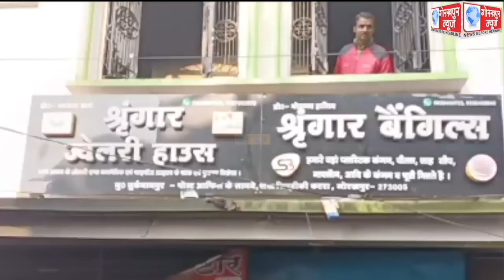महानगर के राजघाट थाना अंतर्गत तुर्कमानपुर डाकखाना के सामने स्थित श्रृंगार की दुकान में अचानक भीषण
महानगर के राजघाट थाना अंतर्गत तुर्कमानपुर डाकखाना के सामने स्थित श्रृंगार की दुकान में अचानक भीषण आग लगने से मचा हड़कंप, दमकल की 7 गाड़ियों ने घंटो बाद आग पर पाया काबू, लाखों का सामान जलकर हुआ खाक